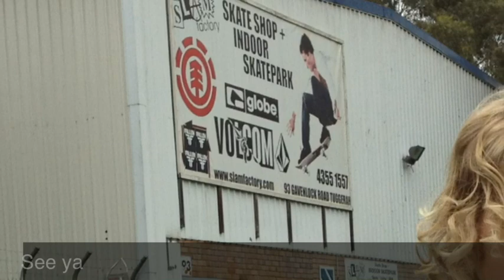Jack Ragen - Skate Park - Age 6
Surf was rubbish so off to the Skate Park, Slam Factory @ Tuggerah